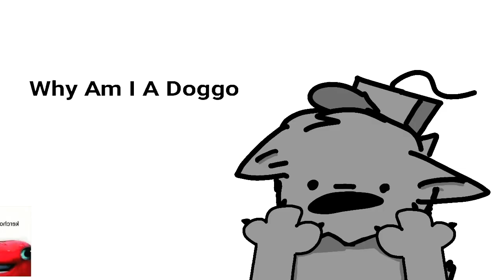AAAHHH! I’m afraid on lightning Animation